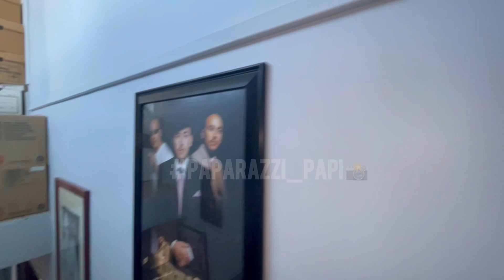JENNI RIVERA - inside her recording studio in Long Beach, Ca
Inside the recording studio of the late great JenniRivera @JenniRiveraOficial @JenniRiveraVideos @JenniRiveraClub @JenniRiveraLaDiva “la diva de la Banda” La Reina de Long Beach 🕊️🙏🏼